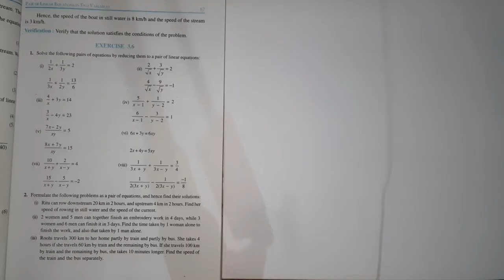Class-10 | Maths |Ex-3.6 (v,vi,vii,viii) NCERT